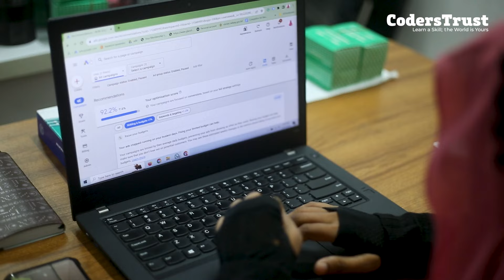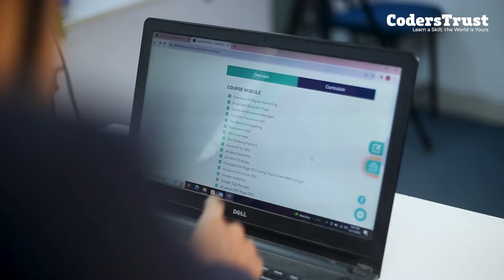৬ মাসে ৭০০০ ডলার ইনকাম | Digital Marketing | CodersTrust Bangladesh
ডিজিটাল মার্কেটিং শিখে ৬ মাসে ৪ টি রিমোট জব করে ৭০০০ ডলার ইনকাম করলেন জোনাকি খানম। কীভাবে করলেন এত টাকা ইনকাম? জানতে পুরো ভিডিওটি দেখুন।
কোর্স শেষ করার মাত্র ছয় মাসের মাথায়ই ৪টি রিমোট জব !!!
জোনাকি খানম কোডার্সট্রাস্ট এ  ডিজিটাল মার্কেটিং এর উপরে কোর্স চলাকালীন সময়ে অভিজ্ঞ মেন্টরের গাইডলাইন পেয়ে ডিজিটাল মার্কেটিং এর উপরে নিজের স্কিল ডেভেলপ করতে থাকেন। তার অধ্যাবসায় এবং শেখার আগ্রহ এবং ক্যারিয়ার এডভাইসর টিমের গাইডলাইনে কোর্স শেষ করার মাত্র ছয় মাসের মাথায়ই ৪টি রিমোট জব পেয়ে যায়।
কোডার্সট্রাস্ট বাংলাদেশ-এ যে কোন স্কিল ডেভেলপমেন্ট প্রশিক্ষণ নিতে এই ফর্মটি পূরন করুন
অথবা কোর্স সংক্রান্ত যে কোন তথ্য জানতে আমাদের ইনবক্সে যোগাযোগ করুন।